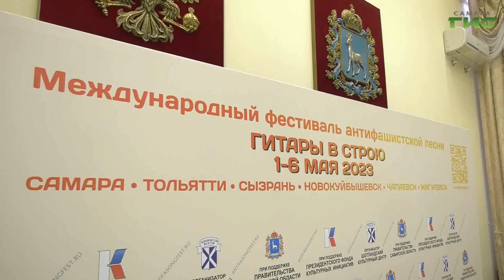В Самаре обсудили проведение Международного фестиваля антифашистской песни "Гитары в строю!"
Майские праздники обещают быть насыщенными. В Самарской области пройдет первый международный фестиваль антифашистской песни "Гитары в строю!" Он начнется 1 мая и продлится 6 дней. Участники съедутся не только из России, но и из Франции, Испании, Финляндии и других стран. Жителей региона ждут концерты, автомотопробег, круглые столы и показы тематических фильмов. Какие еще  мероприятия приготовили организаторы, в нашем сюжете.